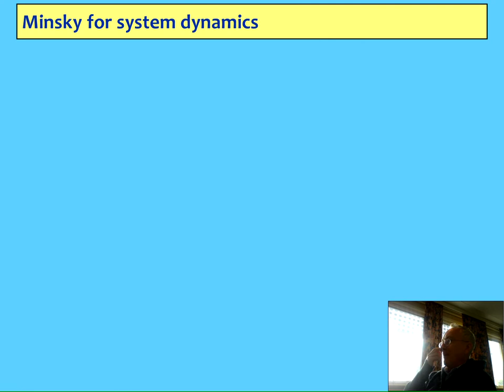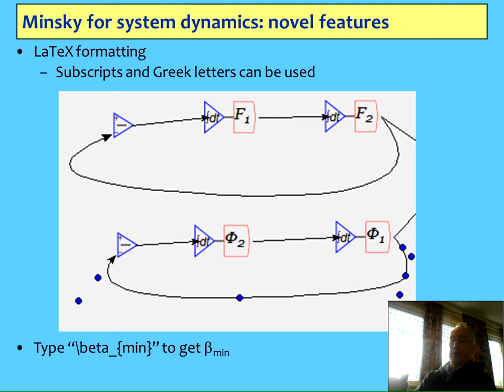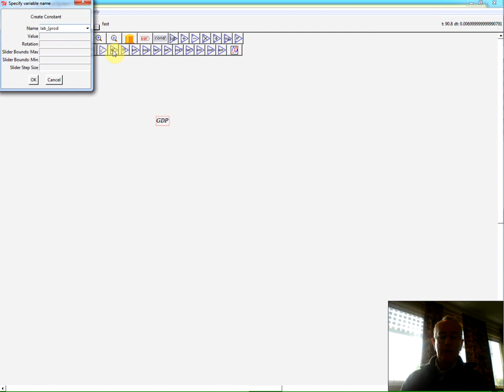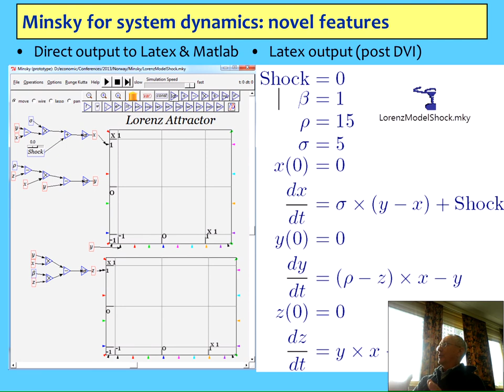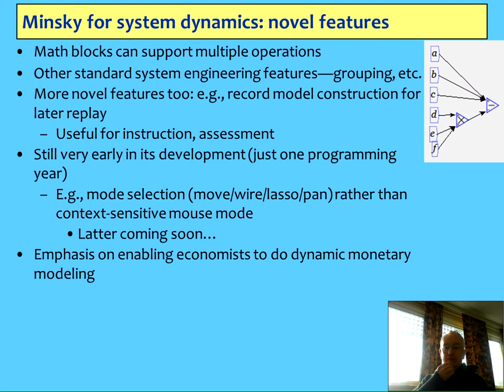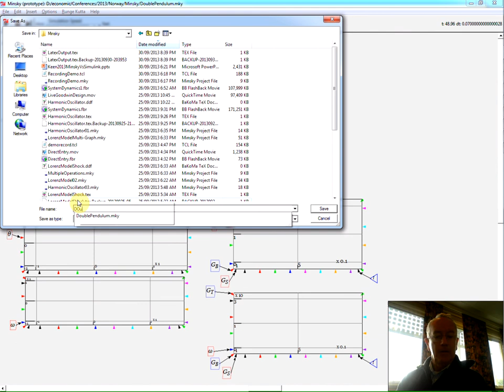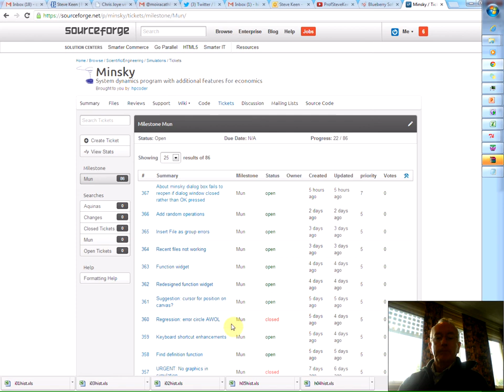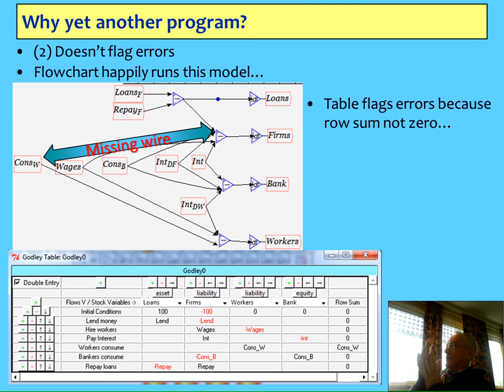Using Minsky for System Dynamics & Engineering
Minsky has some neat features that should appeal to system dynamics and engineering modelers. I gave a brief lunchtime talk at the Norwegian University of Technology to members of the Department of Engineering Cybernetics, comparing Minsky to the industry leader Simulink. Though Minsky has nothing like Simulink's power or library of functions, it does some things a lot better than Simulink: notably passing values by variables as well as wires, embedding graphs into a simulation, enabling rapid keyboard entry of equations, and outputting models to LaTeX.